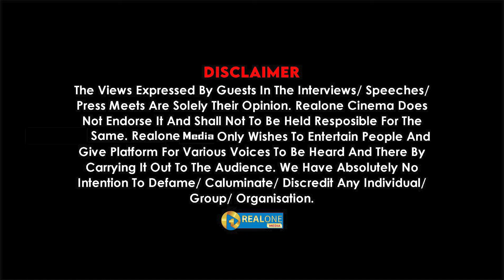GOPI & SUDHAGAR : கம்பி கட்டப்பட்ட 6.5. கோடி! | Zubair Exclusive Interview I Realone Media